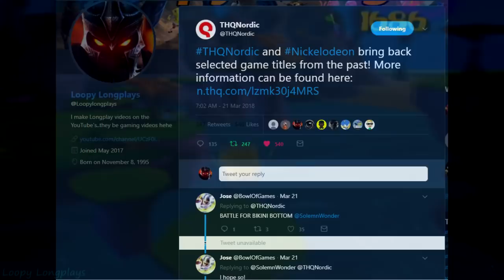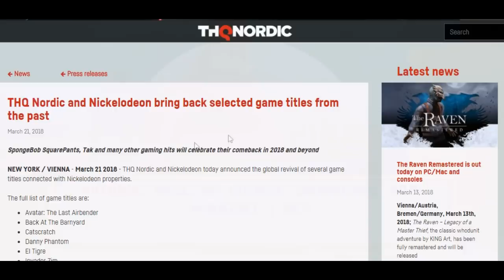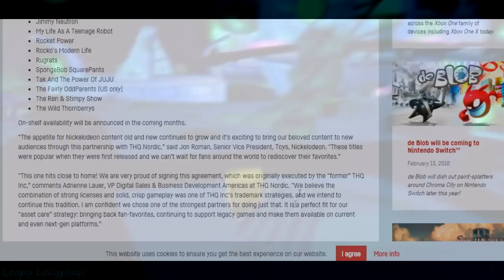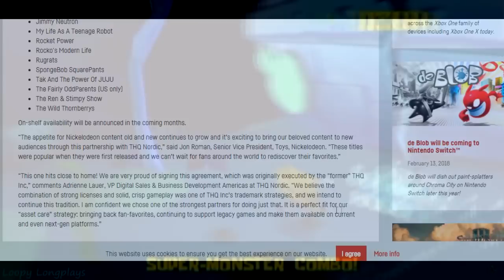THQ Nordic Remastering Older Nickelodeon Games??? Spongebob BFBB, Tak, And Many More!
THQ Nordic confirmed all our hopes and dreams now we just have to wait for them to come out.

Link to THQ Nordic Website where you can read it for yourself -

Thanks for info - bp _2113